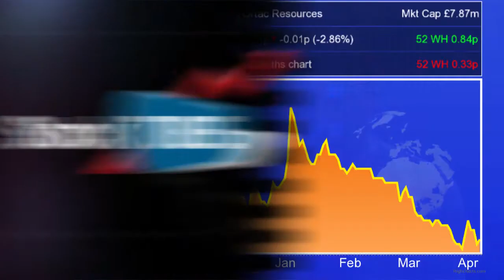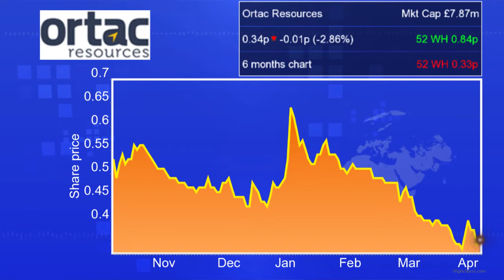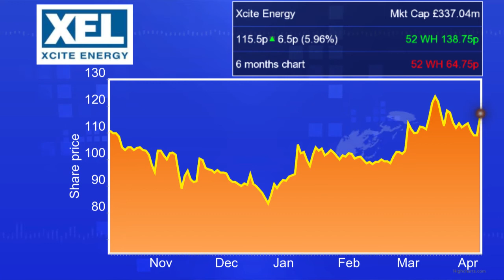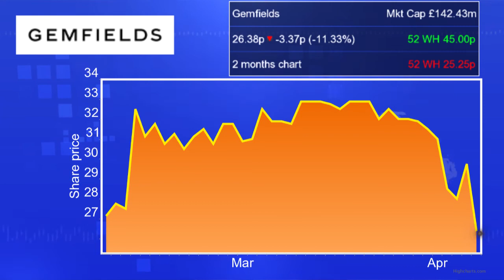Market movers: Goldstone Resources, Ortac Resources, Hummingbird Resources, Globo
Shares in Xcite lived up to the company name in early London trading after an updated reserves assessment on its Bentley field in the North Sea.